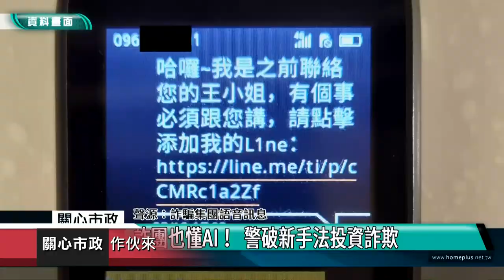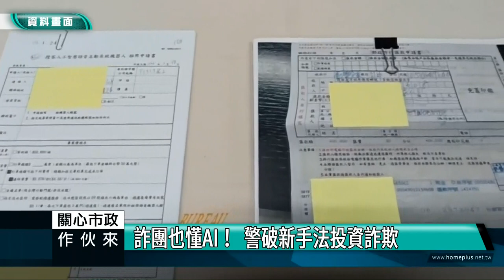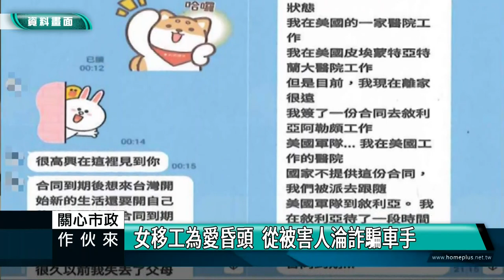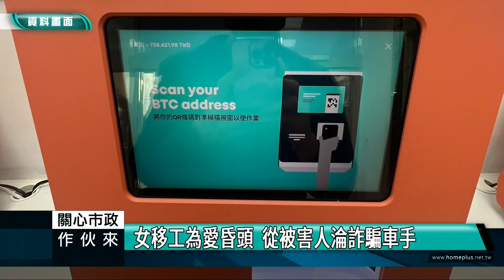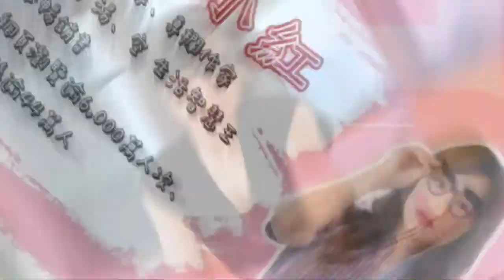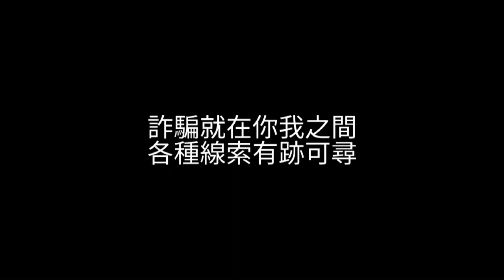關心市政｜112.02.22｜警察局｜詐騙OUT！反詐騙之戰 全民一起來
節目來賓：
基隆市警局刑警大隊 副大隊長 沈瑞坤
基隆市交通隊 副隊長 吳誌權

詐騙OUT！反詐騙之戰 全民一起來
愛情詐騙年逾上億 網路噓寒問暖「攏係假」
誘圓富翁夢、假冒名人投資⋯連結上鉤就被騙
網路購物要小心 一頁式網站「毋湯買」
竊案行劫案件分析 警破案越來越快

「肇事嚴重度指標」依肇事嚴重程度累計加權
十大多事故路段為那些？仁愛區居榜首
科技執法啟用！警提醒用路人小心荷包失血

車禍案件分析 警加強宣導降低肇事率

老舊公寓出入複雜 驚見「千歲團」聚賭四色牌
春節連假前一天 基隆警方1小時破2職業賭場